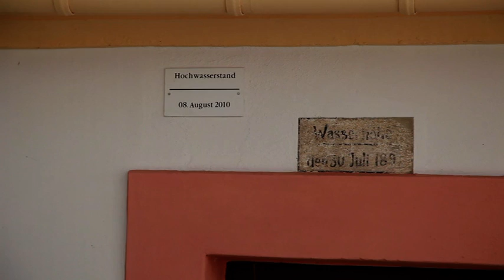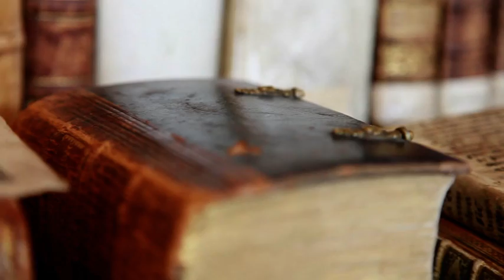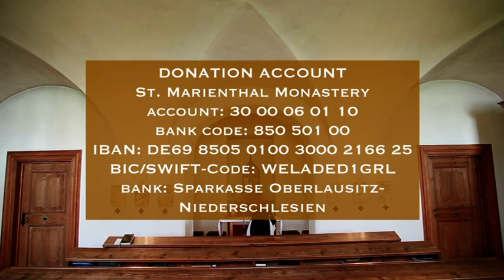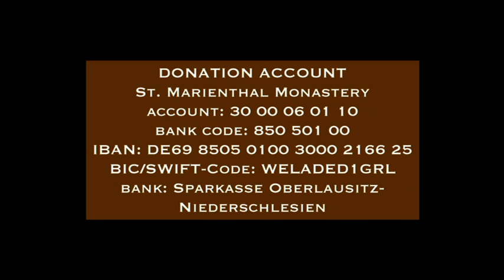Hochwasserfilm - Klosterstift St. Marienthal US Version